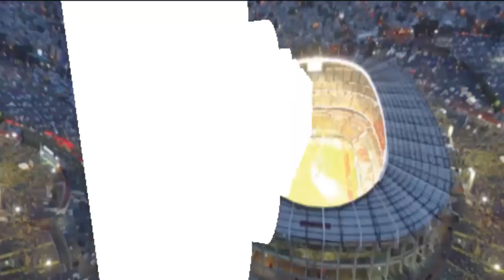AMÉRICA POR LA COPA Y EL CLÁSICO JOVEN